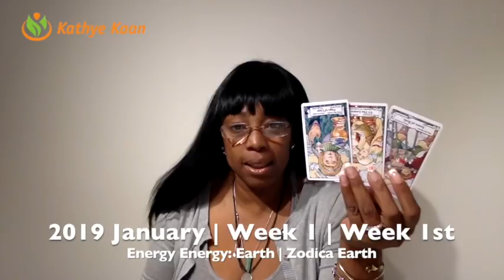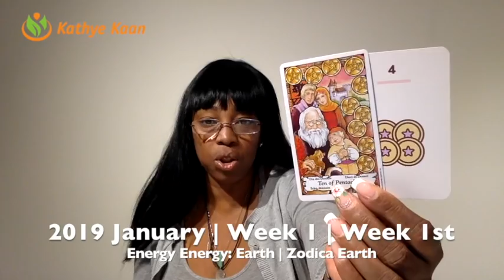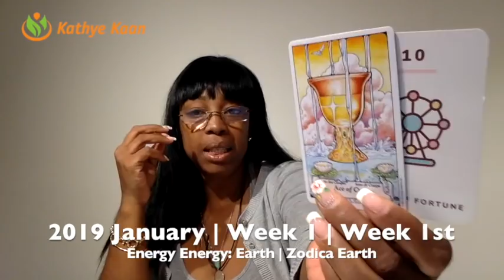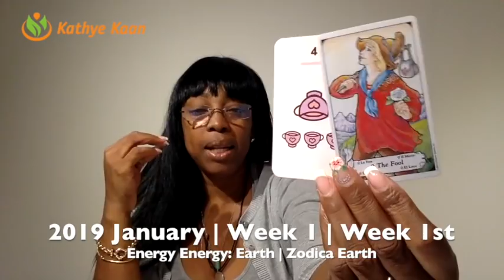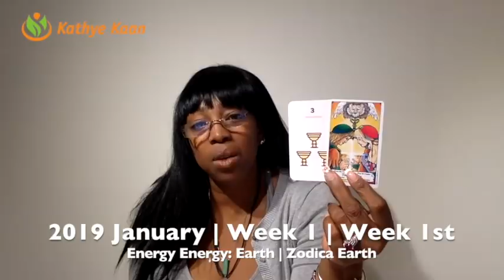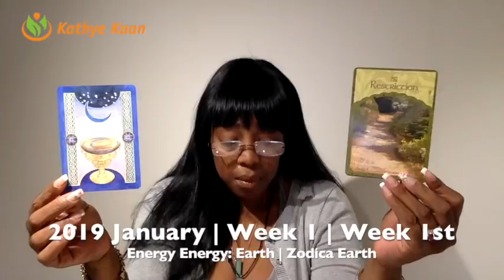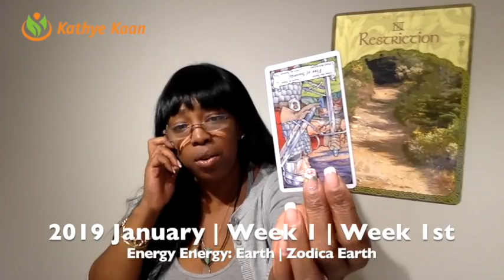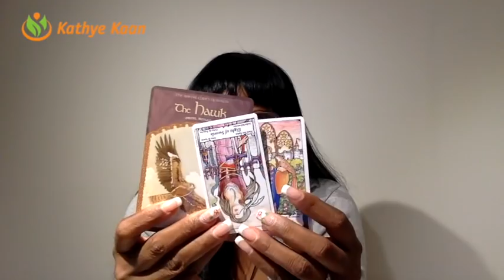GEMINI Weekly Reading Psychic Tarot | Horoscope | Week 01 | DECEMBER 31 - JANUARY 06